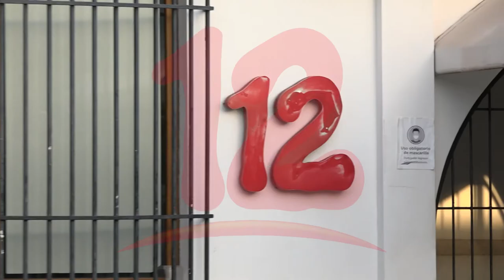Diversos sectores esperan que haya un buen entendimiento con la DGI ante embargo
NosResistimosAlEmbargo Gremio de abogados ABOGANIC, se solidarizan con propietarios de canal 12 ante embargo por la DGI.